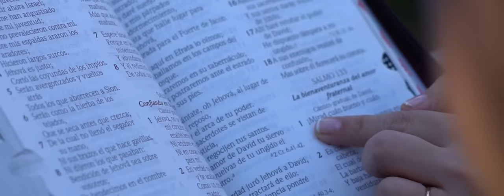Va a Pasar | Gladys Muñoz | Video Oficial [HD]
Alabanza "Va a Pasar " interpretada por Gladys Muñoz, perteneciente al sencillo "Va a Pasar ".

Autor y Compositor:  M. Lucas Valentin da Silva

Producción Musical y Arreglos: Esteban Alvarado
Batería: Jimmy Zambrano
Bajo: Antonio Mondaca
Guitarras Eléctricas: Carlos Cabrera
Guitarras Acústicas: Esteban Alvarado
Teclados y Programing: Esteban Alvarado
Arreglo de Coros y Grabación: Patricio Zelada
Producción General, Grabación y Mezcla : Rodrigo Carrasco
Mastering: Josh Luengo
Realización Audiovisual: Roy Vargas